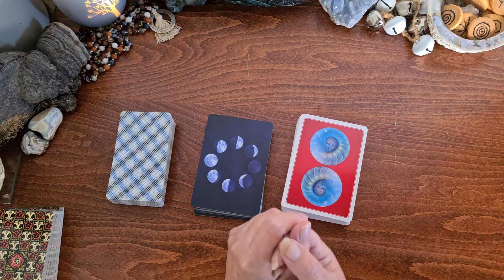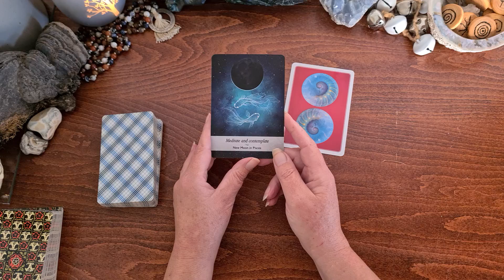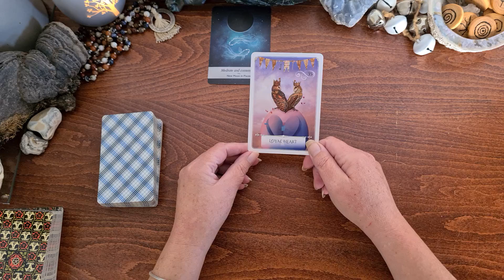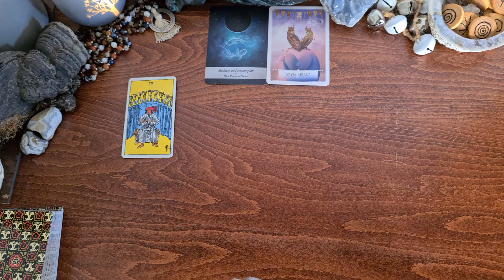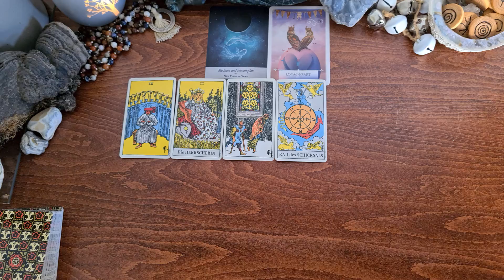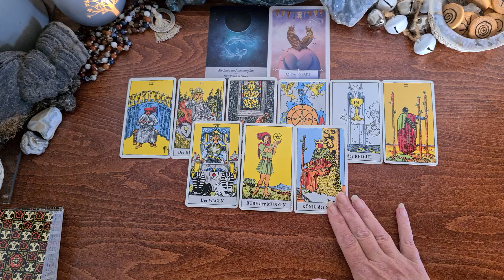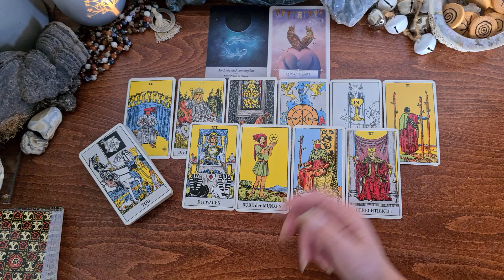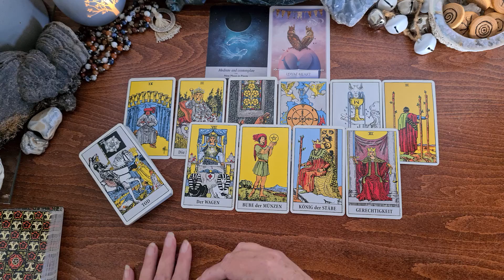Neumond 20.7.2020 | Zwillinge | Waage | Wassermann | Dein loyales Herz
Mein Name ist Sirut Sabine Haller von Lebensradweg.de – ich erstelle dir hier energetische KartenReadings – aus dem Moment heraus – zu unterschiedlichen Themenschwerpunkten – oder einfach in den Energien, die sich gerade zeigen. Beachte bitte dabei, dass es sich um allgemeine, kollektive Energie-Readings handelt, die nicht in jeder Einzelheit auf deine Situation passen können. Zeit – ist eine flexible Energie, die ihren eigenen Gesetzen unterliegt, und wenn dich eines der Readings anspricht, dann vertraue darauf, dass genau dort Informationen für dich enthalten sind.
► Kurz-Info für dein PERSÖNLICHES SEELEN.COACHING
Eine ausgeprägte Intuition führt mich meist in die (verdrängte) Seelentiefe, um den Hintergrund deiner derzeitigen Lebenssituation aufzuspüren. Schattenarbeit ist hier ein großes Thema. Und dem Leben auf den Grund zu gehen. Den Sinn herauszufiltern, um diese Essenz dann in die eigene Kraft zu integrieren.
► DEIN PERSÖNLICHES SEELEN.READING per Telefon oder eMail kannst du hier bestellen
► für deine WhatsApp Express-Beratung ► Jede Frage 12 Euro per Paypal || PaypalAdresse lautet || Handynummer für Deine WhatsApp lautet 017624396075
- Wisdom of the Oracle von Colette Baron-Reid
- Moonology Oracle Cards von Yasmin Boland
- Radiant Tarot von Lo Scarabeo